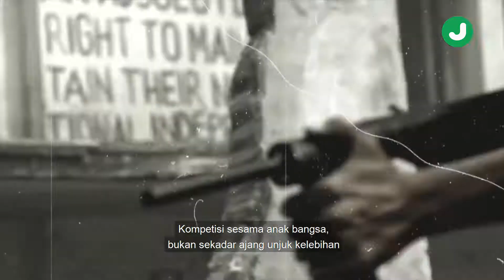Dirgahayu Bangsa Indonesia ke - 75! Indonesia Maju!